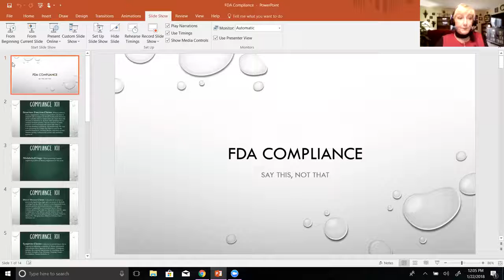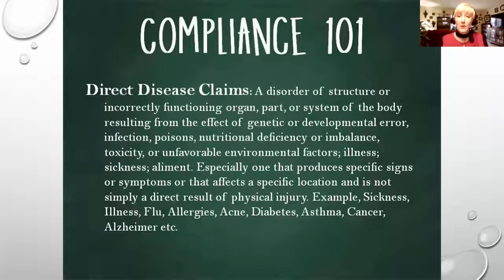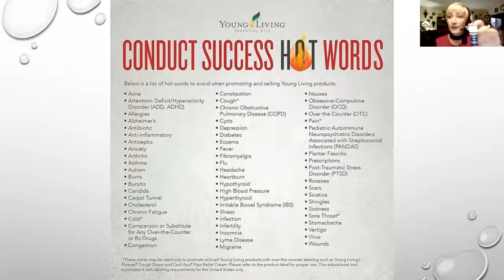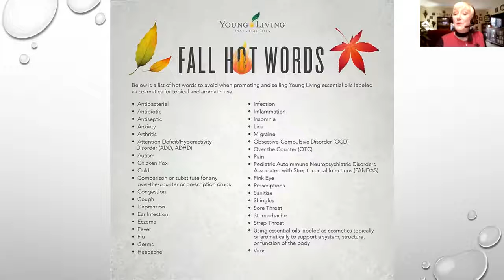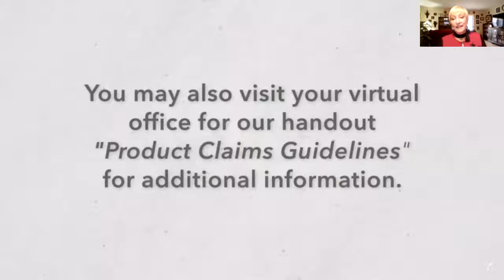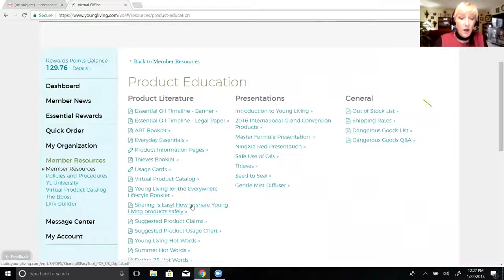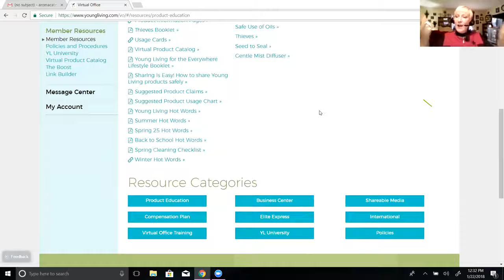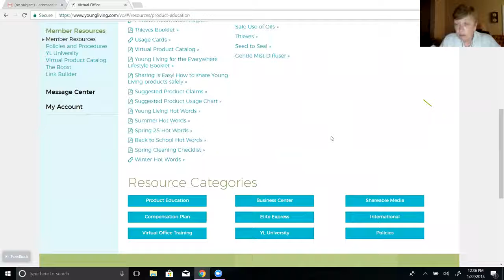Young Living Business 102 FDA Compliance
Learn about FDA Compliance for Young Living and why it is important for your business.